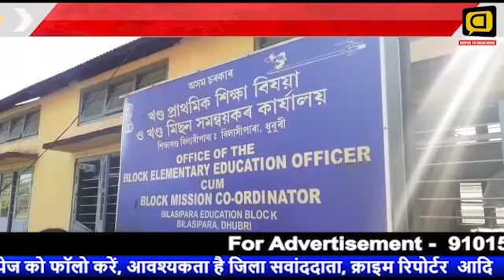বিলাসীপাৰাত দীৰ্ঘ দিনৰ পৰাই দুৰ্নীতি সংঘটিত কৰি অহা শিক্ষা খণ্ড বিষয়া মনোজ কুমাৰ ফুকনক ডি গ্ৰেড